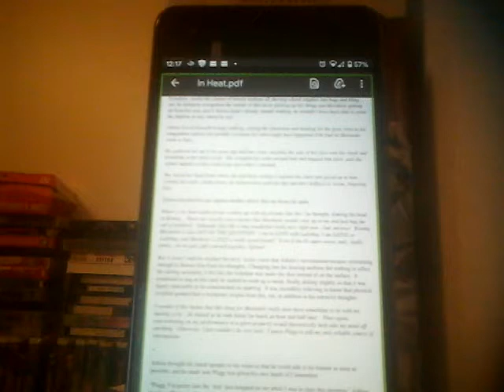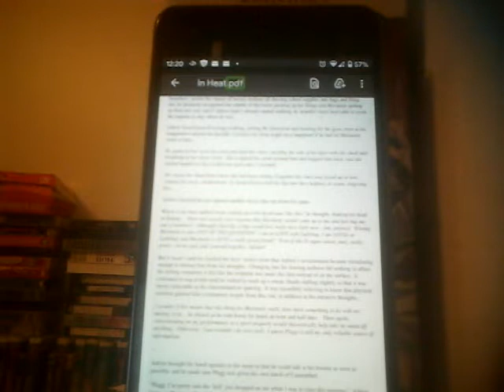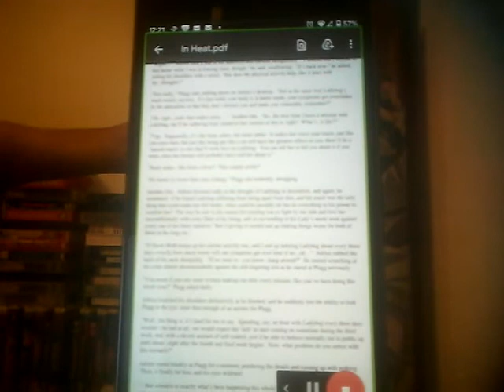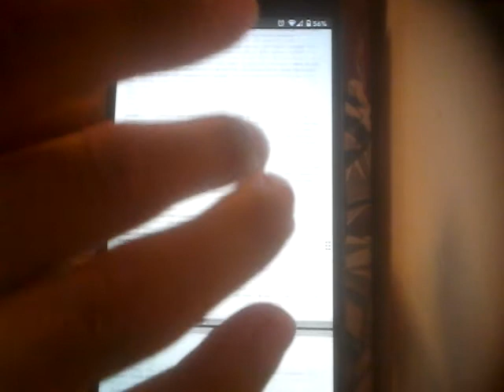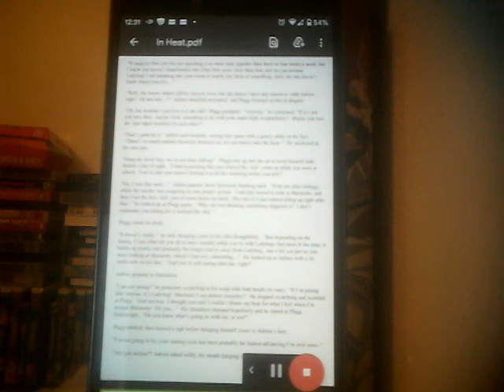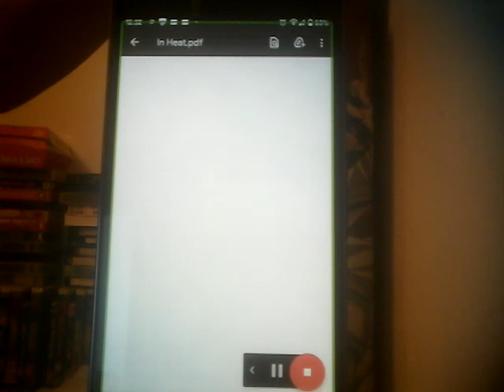ladybug fanfic in heat ch 12 part 3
the popping sound is me opening a bottle of new Amsterdam,
its  been a long day.